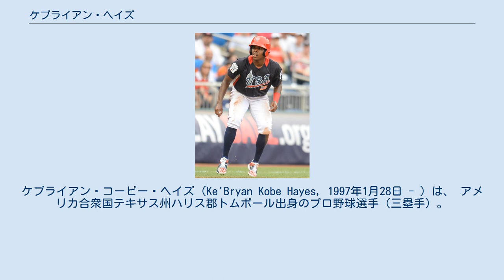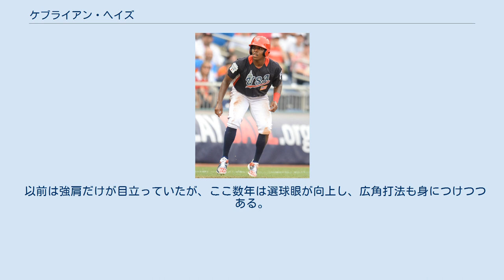ケブライアン・ヘイズ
ケブライアン・コービー・ヘイズ（Ke'Bryan Kobe Hayes, 1997年1月28日 - ）は、 アメリカ合衆国テキサス州ハリス郡トムボール出身のプロ野球選手（三塁手）。
右投右打。
 父は元メジャーリーガー（三塁手）のチャーリー・ヘイズ。
 2015年のMLBドラフト1巡目追補（全体32位）でピッツバーグ・パイレーツから指名され、プロ入り。
契約後、傘下のルーキー級ガルフ・コーストリーグ・パイレーツでプロデビュー。
A-級ウェストバージニア・ブラックベアーズでもプレーし、2球団合計で56試合に出場して打率.308、20打点、8盗塁を記録した。
 2016年はルーキー級ガルフ・コーストリーグ・パイレーツとA級ウェストバージニア・パワーでプレーし、2球団合計で67試合に出場して打率.266、6本塁打、37打点、6盗塁を記録した。
 2017年はA+級ブレイデントン・マローダーズでプレーし、108試合に出場して打率.278、2本塁打、43打点、27盗塁を記録した。
 2018年はAA級アルトゥーナ・カーブでプレーし、133試合に出場して打率.293、7本塁打、47打点、12盗塁を記録した。
また、7月にはオールスター・フューチャーズゲームのアメリカ合衆国選抜に選出された。
 2019年はA-級ウェストバージニアとAAA級インディアナポリス・インディアンスでプレーし、2球団合計で113試合に出場して打率.261、11本塁打、55打点、13盗塁を記録した。
 2020年9月1日にメジャー初昇格を果たし、メジャーデビューとなった同日のシカゴ・カブス戦では「7番・三塁手」で先発出場して6回裏にメジャー初安打となる適時二塁打、8回裏にメジャー初本塁打を放つ活躍を見せた。
 以前は強肩だけが目立っていたが、ここ数年は選球眼が向上し、広角打法も身につけつつある。